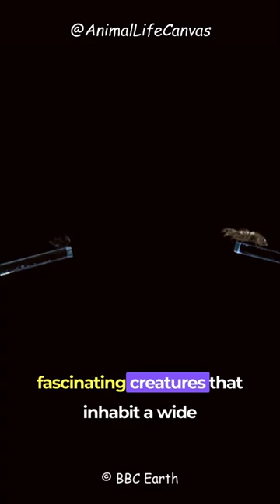Jumping Spider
Discover the fascinating world of jumping spiders, the agile acrobats of the arachnid family. These small but mighty creatures have captured the attention of arachnologists and nature enthusiasts alike with their remarkable jumping abilities, intricate hunting techniques, and striking appearances. Get ready to explore the extraordinary world of jumping spiders and learn about their unique behaviors, impressive adaptations, and vital role in maintaining ecological balance.